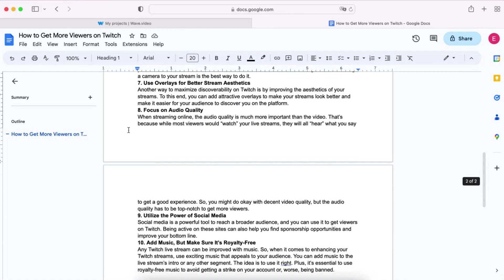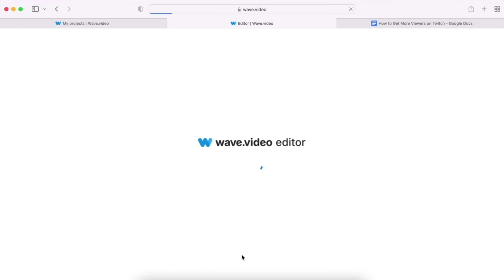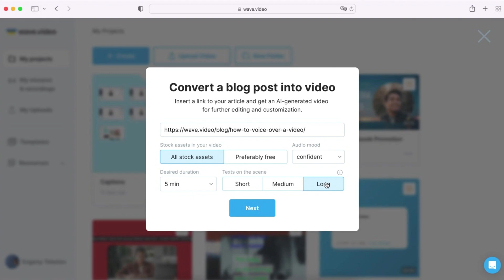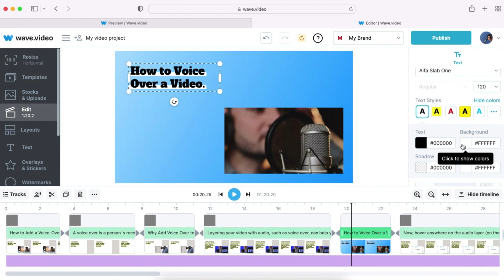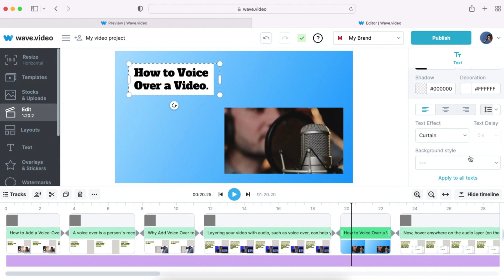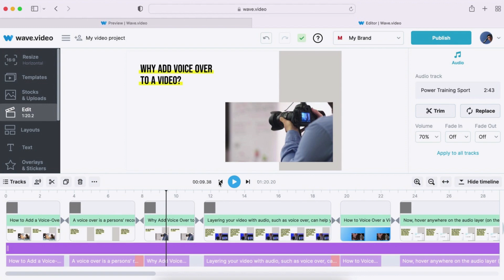How To Convert Text and Article To Video with AI Tools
In this tutorial, we'll show you how to turn your article or script to a video using AI tools by Wave.video.

How to convert text to video :

00:00 Intro
00:29 Creating video from text
01:24 Creating video from article
01:42 Creating video from article step-by-step
02:32 Navigating through scenes
02:57 Customising scenes with other videos and images
03:13 Changing the background colour
03:26 Customising text with fonts, styles and effects
04:04 Changing background music
04:18 Adding auto-generated voiceover
05:13 Watching the result
05:24 How to download the video
05:55 Outro

Whether you're a YouTuber, a marketer, or a content creator, turning your articles into a video is a great trick to creating and repurposing your content.